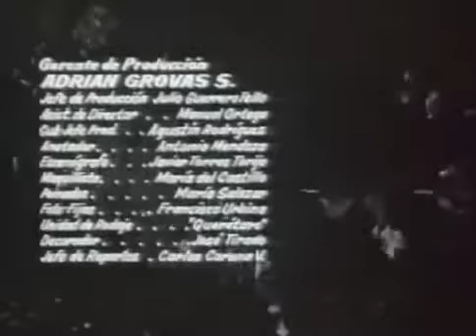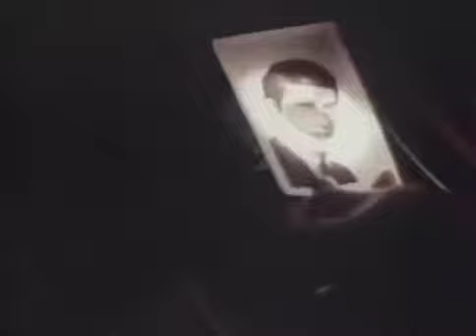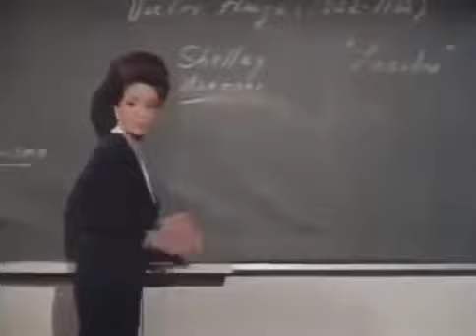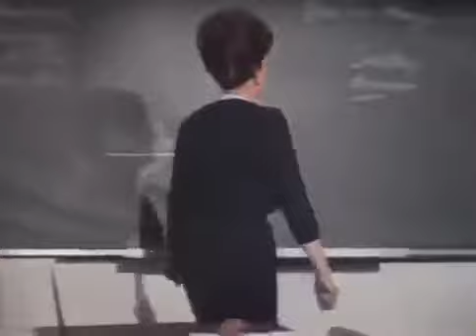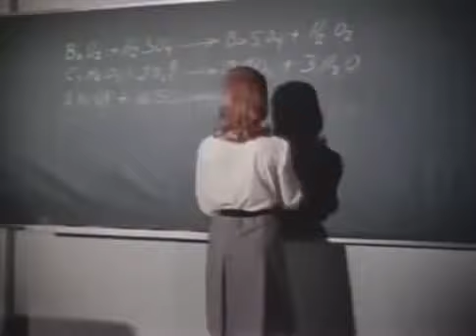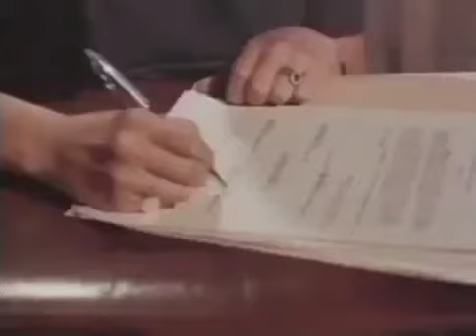Hasta el Viento Tiene Miedo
Even the Wind is Afraid - 1968